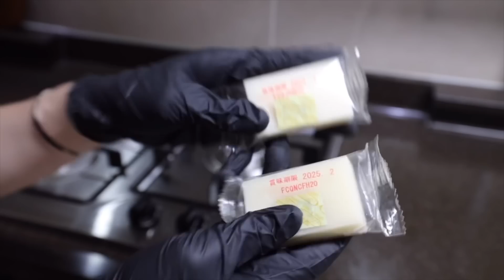japanese rice cake ASMR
park_bosung

                              jun__13

♥️Join Membership♥️